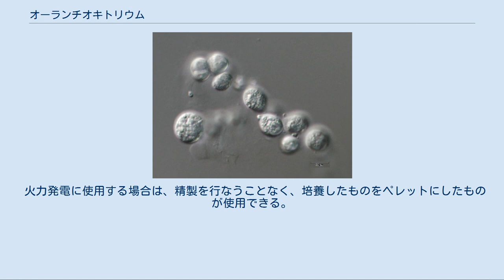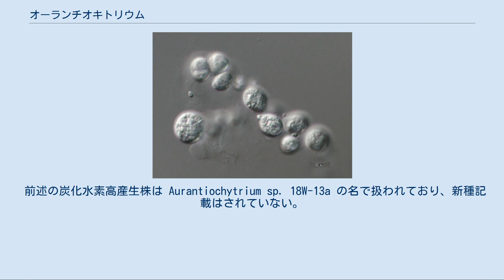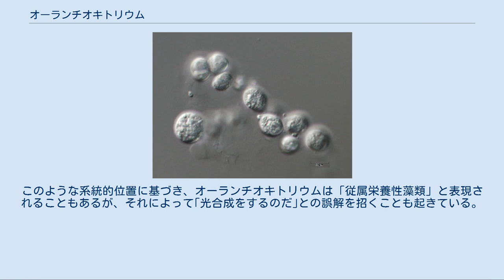オーランチオキトリウム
オーランチオキトリウム（学名：Aurantiochytrium）とは、水中の有機物上に、小さな細胞集団を作る微生物。
無色ストラメノパイルであるラビリンチュラの1種である。
炭化水素を高効率で生成・蓄積する株が日本の研究者によって発見され、石油の代替燃料を生産できる「石油を作る藻類」として注目されていた。
 2018年7月、コスト削減が進まず、実用化のための研究開発が断念された。
 他のラビリンチュラと同様、葉緑体を持たず光合成をしない従属栄養生物であり、周囲の有機物を吸収して生育する。
本属は熱帯から亜熱帯域にかけてのマングローブ林や河口域など、海水と淡水の入り混じる汽水域を好む。
 細胞は球形で直径5-数十μm程度、細胞壁は薄い。
増殖は基本的に二分裂による。
分裂した細胞がそのまま連結し続けることで小型の群体を形成する。
遊走子は2本の不等長の鞭毛を持つ。
ラビリンチュラ類の特徴である細胞外細胞質のネットワークはあまり発達しない。
 細胞はオレンジ色に呈色する場合があるが、これは細胞内に含まれるアスタキサンチン、フェニコキサンチン、カンタキサンチン、βカロテンなどの種々のカロテノイドによる。
このオレンジ色（aurantius; ラテン語 "橙黄色の"）が属名の由来である。
他にアラキドン酸、ドコサヘキサエン酸などの不飽和脂肪酸（高度不飽和脂肪酸、Poly-unsaturated fatty acid; PUFA）が含まれる。
 本属を含むラビリンチュラ類が PUFA を蓄積することは以前より知られていた。
筑波大学教授の渡邉信らのグループよって、高効率で炭化水素（スクアレン）を産生し細胞内に溜め込む株が沖縄のマングローブ林にて、水中の落葉表面から発見された。
 炭化水素を作り出す藻類は他にも知られていたが、油の回収や処理を含む生産コストが1リットルあたり800円程度かかるのが難点だった。
オーランチオキトリウムを利用することで、その10分の1以下のコストで生産できると期待されている。
 これまで有望とされていた緑藻類のボツリオコッカス・ブラウニーと同じ温度条件で培養した場合、10-12倍の量の炭化水素が得られる。
培養することで、1リットルあたり1グラムのスクアレンを3日で作り出すことができ、仮に深さ1mの水槽で培養したとすると、面積1ヘクタールあたり年間最大約1万トンの炭化水素を作り出せると試算されている。
これは2万ヘクタールの培養面積で日本の年間石油消費量を賄える量であり、耕作放棄地（38.6万ヘクタール）などを利用した生産が考えられている。
 火力発電に使用する場合は、精製を行なうことなく、培養したものをペレットにしたものが使用できる。
 渡邉信・彼谷邦光らの筑波大研究チームでは、生活排水中の有機物を食べさせる実験や、二酸化炭素をボトリオコッカスに食べさせ、出てきた余剰有機物をオーランチオキトリウムの餌に使う実験も行っている。
日本で必要とされる量を賄う規模で培養するとなると、計算上では餌となる有機物が足りないため、イモや藻類由来のデンプンや生ごみを利用する計画もある。
 オーランチオキトリウム属は、2007年に本多らによってシゾキトリウム属 Schizochytrium から分離・再編されてできた属である。
そのため特許文献などでは、（2007年以降も）「シゾキトリウム」と表記されている場合も多い。
 属レベルの分類は、分子系統解析、脂肪酸およびカロテノイド組成、光学顕微鏡レベルの形態観察に基づいて行われている。
種レベルでは生活環の違いに基づいて分類されている（下記）が、この2種の他にも多数の未分類種が株番号で識別されたまま研究に用いられている。
 Aurantiochytrium limacinum 本属のタイプ種。
細胞直径7-15μm、遊走子嚢では最大24μm。
遊走子嚢中では16-64個の遊走子が形成される。
本種はナメクジ型 (limaciform) の不定形の細胞を生じる場合がある。
 Aurantiochytrium mangrovei A. limacinum とは異なり、遊走子嚢を形成しない。
通常の細胞が二分裂を繰り返して遊走子を生じる。
 前述の炭化水素高産生株は Aurantiochytrium sp. 18W-13a の名で扱われており、新種記載はされていない。
 なお、シゾキトリウムは元来は遊走細胞の特徴から卵菌類と見なされていた。
その後シゾキトリウムを含むヤブレ...